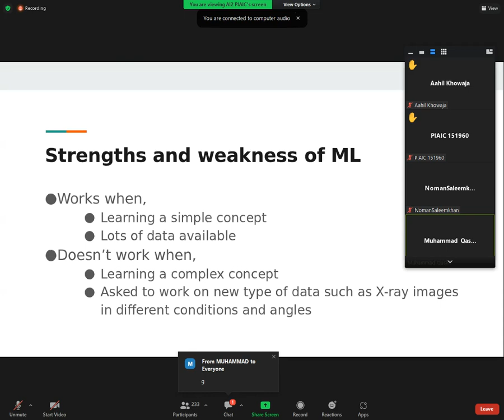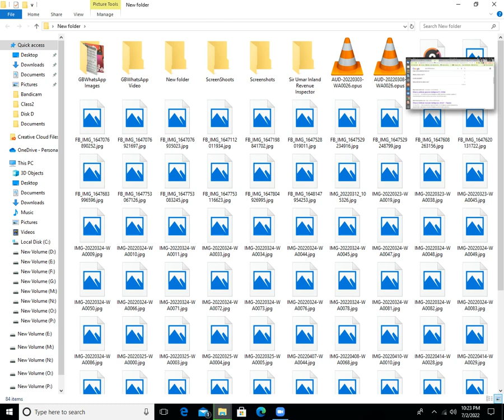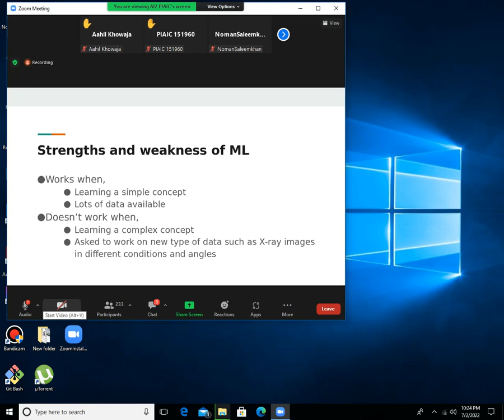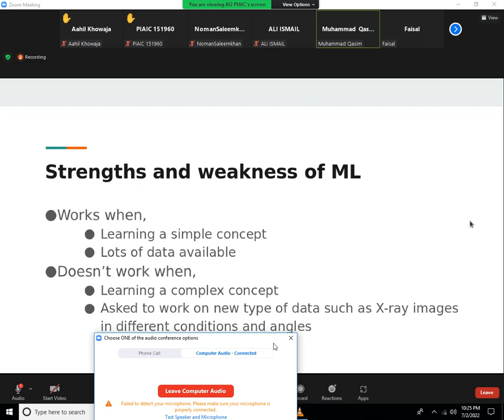Artificial Intelligence Piaic Class Three Part Seven